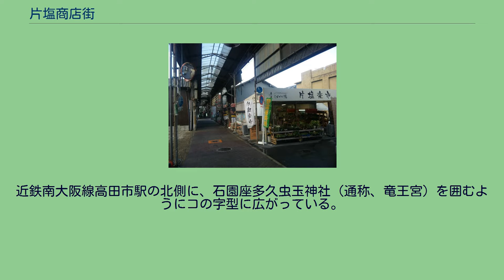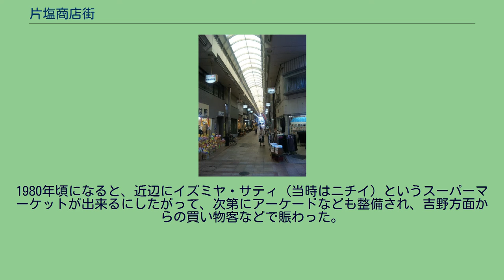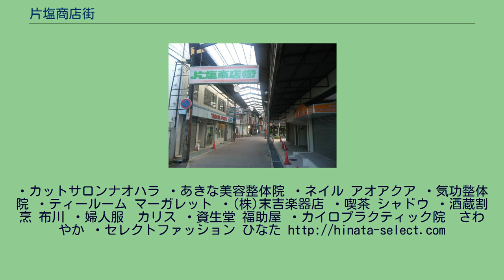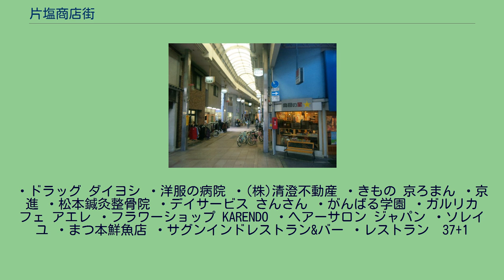片塩商店街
片塩商店街 商店街簡易地図 片塩商店街（かたしおしょうてんがい）は、奈良県大和高田市にあるアーケード商店街。
近鉄南大阪線高田市駅の北側に、石園座多久虫玉神社（通称、竜王宮）を囲むようにコの字型に広がっている。
奈良県の商都、大和高田市を代表する商店街の一つである。
大阪（阿部野橋）と奈良県南部吉野方面を結ぶ近鉄南大阪線・高田市駅前に位置し、主に近辺住民に商品を売る商店街である。
現在、高田市駅前商店街（駅前通り）、かたしお遊とおり、サンサン中通り、片塩コスモス通りの4つのグループに分かれて、買い物客に対して様々なサービスの試みを行っている。
2015年 近畿経済産業局より「近畿イケテル商店街10選」に選ばれた。
また2016年に中小企業庁より全国「はばたく商店街30選」に選ばれ、表彰された。
1929年（昭和4年）に大阪鉄道・高田町駅（現在の近鉄南大阪線・高田市駅）が開業されるに伴い、自然発生的に商店街が構成され、1945年頃には大まかな形ができあがった。
1980年頃になると、近辺にイズミヤ・サティ（当時はニチイ）というスーパーマーケットが出来るにしたがって、次第にアーケードなども整備され、吉野方面からの買い物客などで賑わった。
その後は、大型店舗郊外化の影響を受けサティを中心に近辺の住民に対する商店街として徐々に性格を変えていった。
　現在はイズミヤ、サティの撤退を経験して、４通りの商店街が一丸となり、独自のイベントや施設を作り、地元に愛される商店街というテーマのもと、地元のファンや行政、地元企業の協力も得ながら、精力的に活動している。
・カットサロンナオハラ ・あきな美容整体院 ・ネイル アオアクア ・気功整体院 ・ティールーム マーガレット ・(株)末吉楽器店 ・喫茶 シャドウ ・酒蔵割烹 布川 ・婦人服　カリス ・資生堂 福助屋 ・カイロプラクティック院　さわやか ・セレクトファッション ひなた
・ドラッグ ダイヨシ ・洋服の病院 ・(株)清澄不動産 ・きもの 京ろまん ・京進 ・松本鍼灸整骨院 ・デイサービス さんさん ・がんばる学園 ・ガルリカフェ アエレ ・フラワーショップ KARENDO ・ヘアーサロン ジャパン ・ソレイユ ・まつ本鮮魚店 ・サグンインドレストラン&バー ・レストラン　37+1